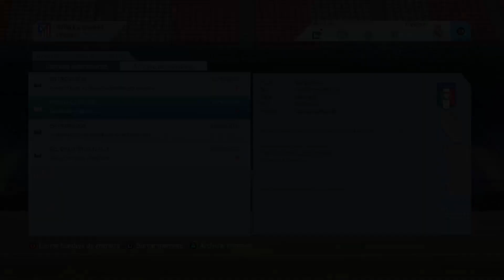FIFA 16 Modo Carrera ''Jugador'' Atlético de Madrid - KEVINIZZO SE VA.. ¡AL MONTE! EP 18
ABREME!!

¡Muy buenas! Kevinizzo ficha por un grande de la Liga BBVA, el Atlético de Madrid, que desde la llegada de Simeone han llegado a ser de los mejores equipos del mundo, con esto Kevinizzo seducido por el estilo del Cholo, ficha por este para empezar una nueva etapa ¿Triunfará en España el italiano?